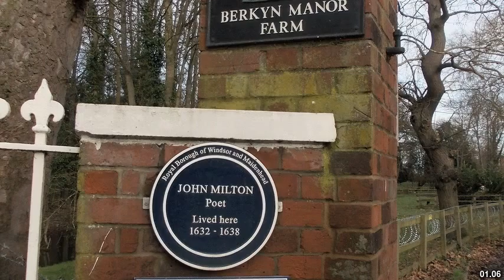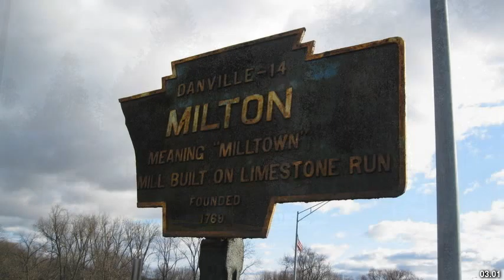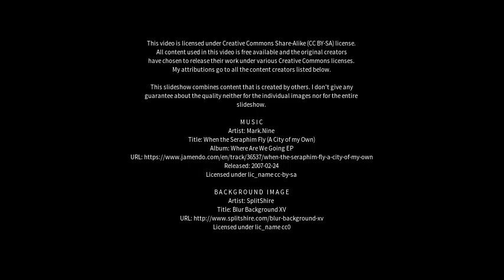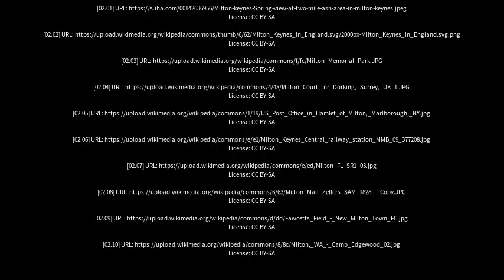Best places to visit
Best places to visit - Milton (Australia) Best places to visit - Slideshows from all over the world - City trips, nature pictures, etc.